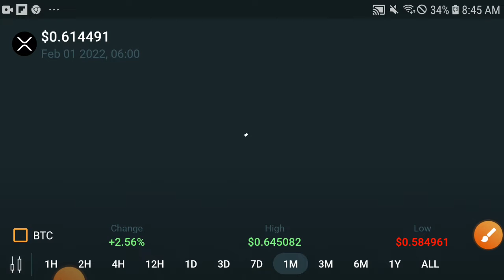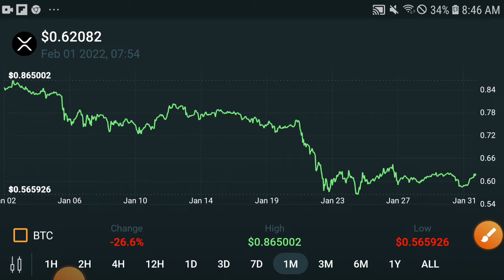Ripple XRP Two Mistake! || XRP Price prediction Updates! XRP News Today